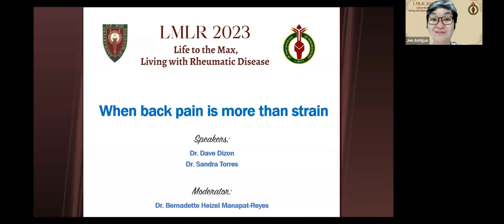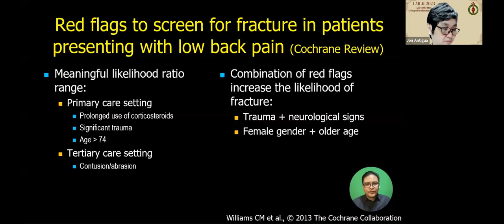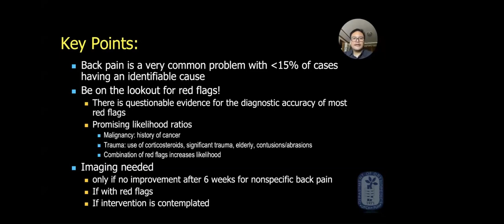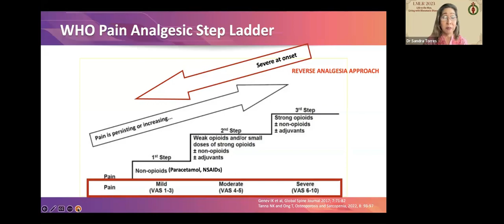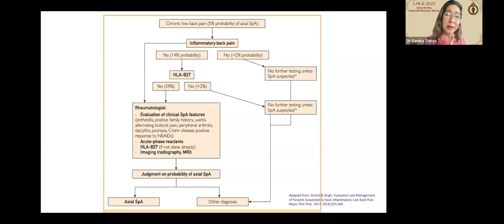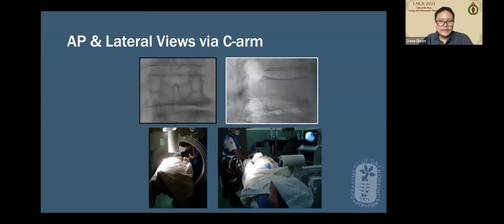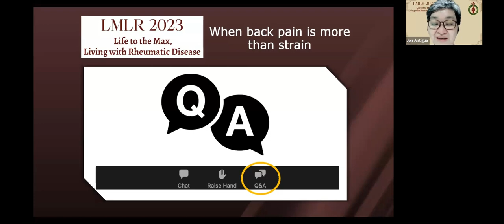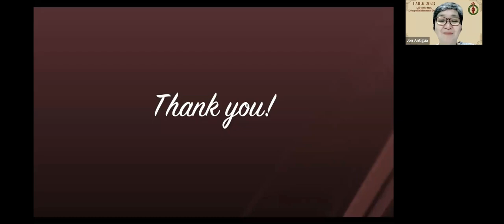When back pain is more than strain_20th LMLR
Speakers:
Dr. Dave Anthony Dizon
Dr. Sandra Tankeh-Torres

Moderator:
Dr. Bernadette Heizel Reyes